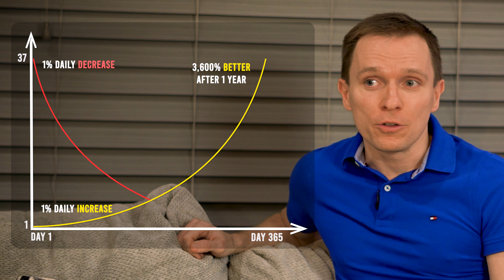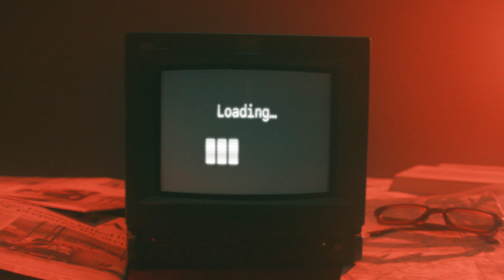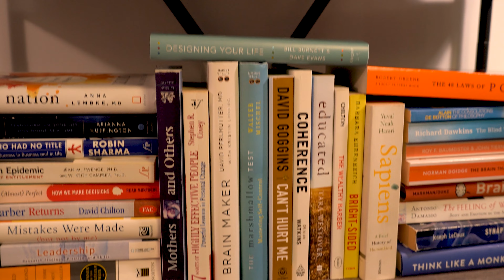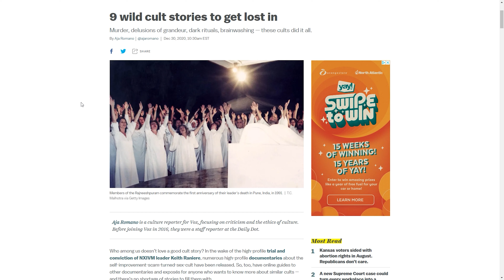Why Bother With Self-Improvement?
Seriously, why should you care? Why bother with self-improvement, trying to change and be better? It's a valid question, but as you're going to learn in this video, there are a number of really good reasons to care.
Welcome to Drive For Better, your new favourite YT channel.

For a specific chapter, or section of the video, please see the below:
0:00 - Prologue
0:33 - Why Should I Care About Self-Improvement?
2:42 - How To Change Your Life?
3:42 - What Should I Listen to YOU?
4:33 - Life of Privilege?
5:24 - Loser Syndrome
6:20 - Changing Life Trajectory
7:03 - Psychology vs Pop Self-Help
8:50 - You Must Be a Guru by Now
9:09 - Life When You Walk the Walk
10:41 - So, Where Should I Start?